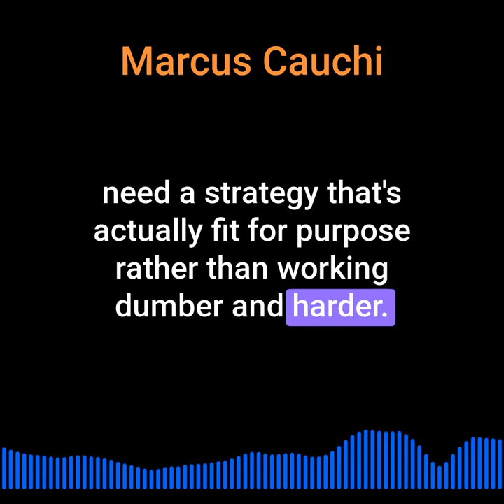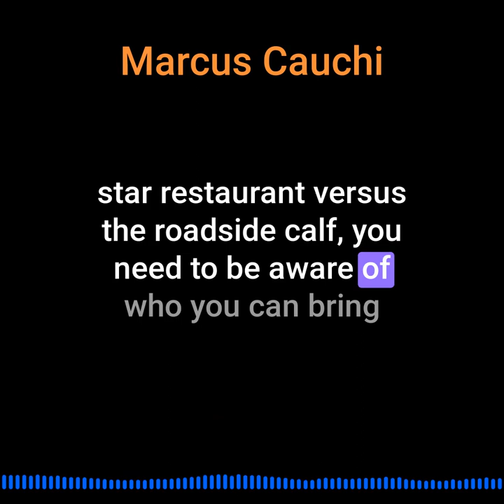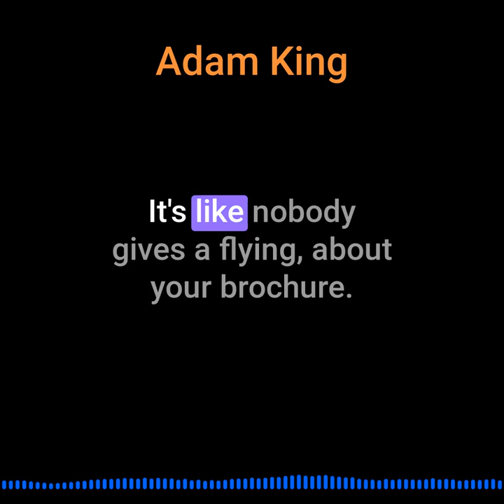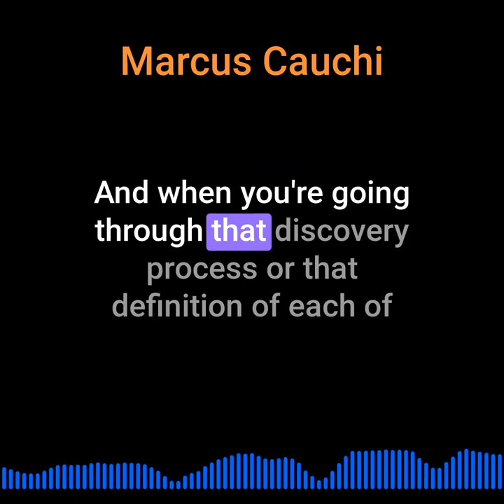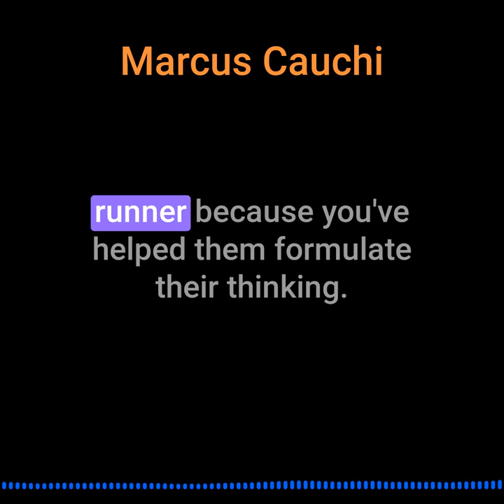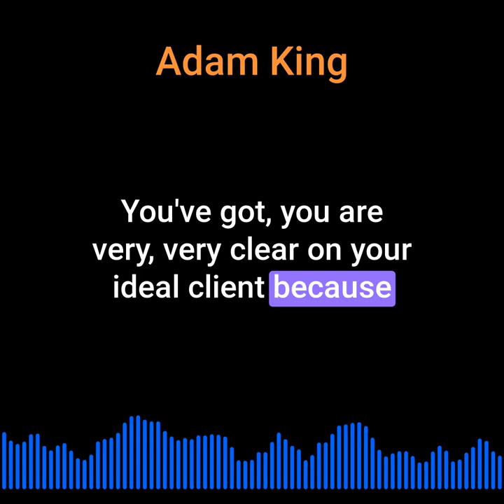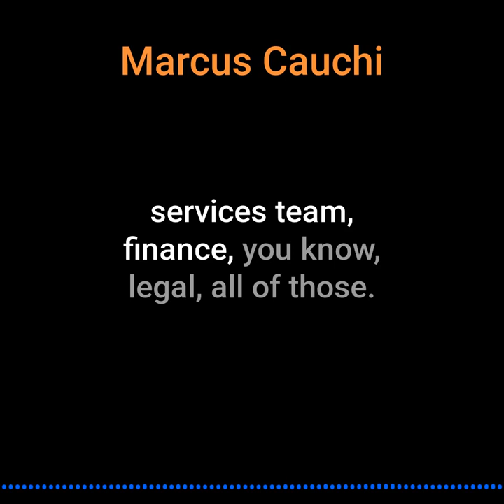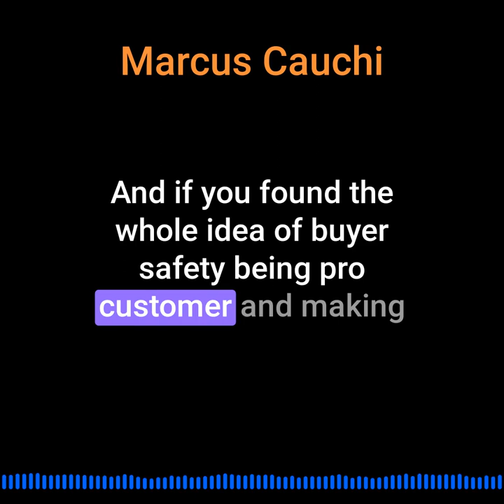Adam King on Building Business By Generating New Clients